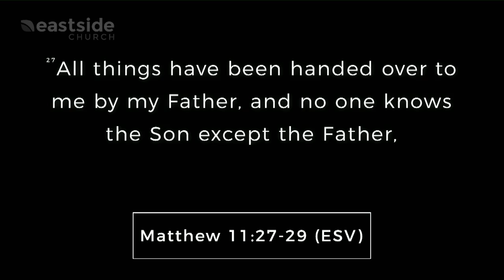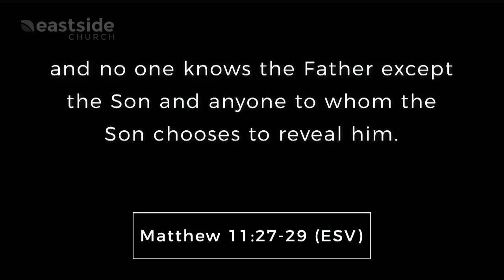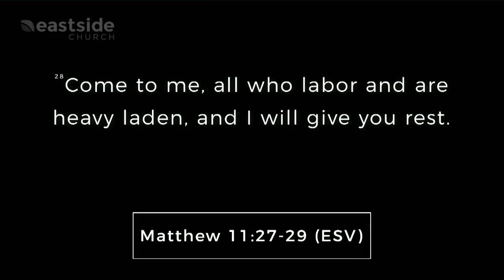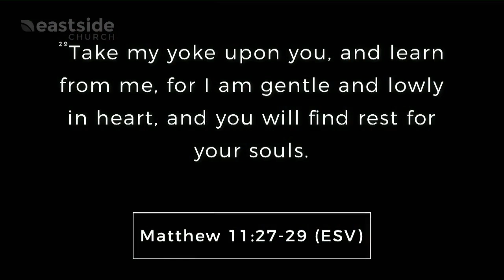God Won't Make You | Alex Barefoot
A Spirit-led church focused on pursuing Jesus & loving people.
This is the heart of Eastside Church, led by Pastor Alex Barefoot and based in Charlotte, NC.